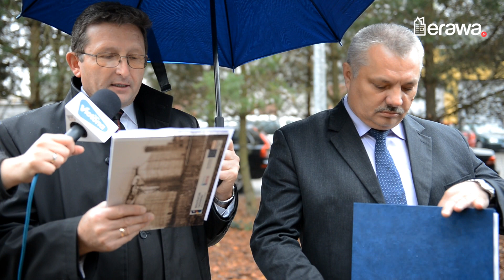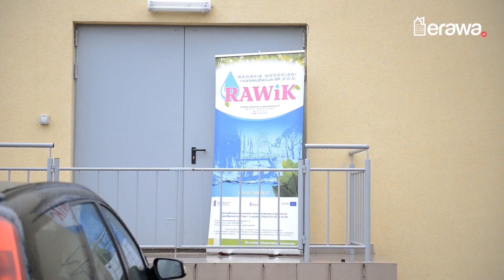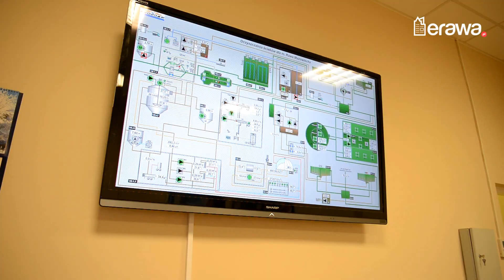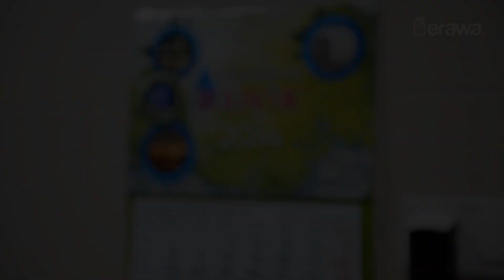Zakończenie modernizacji oczyszczalni ścieków w Żydomicach / eRawa.pl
Po ponad siedmiu latach przygotowań i realizacji inwestycji, nareszcie dobiegła końca pierwsza faza uporządkowania gospodarki wodno-ściekowej w Rawie Mazowieckiej. W miniony piątek (7.11) zakończono kontrakt na roboty budowlane mające na celu rozbudowę i przebudowę oczyszczalni ścieków w Żydomicach.